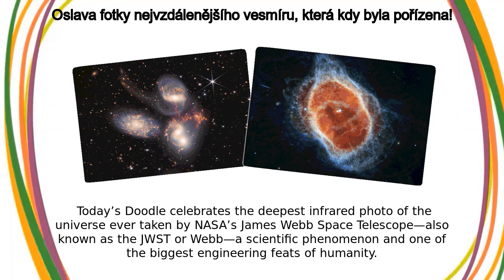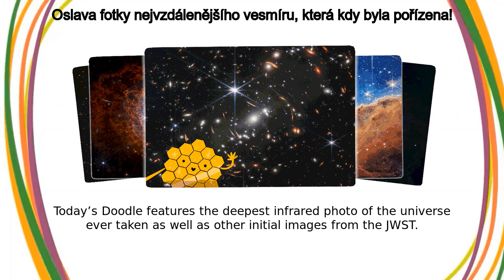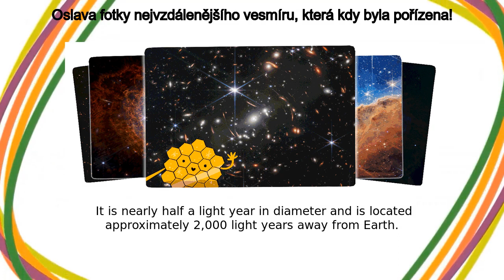Vesmírný teleskop Jamese Webba | Oslava fotky nejvzdálenějšího vesmíru, která kdy byla pořízena!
Google Doodle :
Oslava fotky nejvzdálenějšího vesmíru, která kdy byla pořízena!

Vesmírný teleskop Jamese Webba

Celebrating the deepest photo of the universe ever taken!

A picture is worth a thousand worlds  Today’s Doodle celebrates the deepest infrared photo of the universe ever taken by NASA’s James Webb Space Telescope—also known as the JWST or Webb—a scientific phenomenon and one of the biggest engineering feats of humanity The JWST is named after NASA’s second administrator, James E  Webb, who led the Apollo missions that landed the first humans on the moon  The telescope was launched from the Guiana Space Center in Kourou, French Guiana on December 25, 2021 and took a month to reach its orbit at 1 5 million kilometers (940,000 miles) from Earth  The launch was made possible through the collaboration between NASA, the European Space Agency (ESA) and the Canadian Space Agency (CSA) Thanks to images from the JWST, astronomers will now have the opportunity to study every phase of cosmic history, which spans a massive 13 5 billion years, and the mysteries beyond our galaxy  NASA aims to explore the early universe, multiple galaxies over time, the star life cycle and other worlds with Webb  The JWST will even be able to observe light from galaxies that formed 400 millions years after the big bang, and detect oxygen and organic molecules on other planets  It will open the doors to more scientific breakthroughs in the future, shining a new light on space, time, and celestial bodies we’ve yet to discover Today’s Doodle features the deepest infrared photo of the universe ever taken as well as other initial images from the JWST  Nebulae are stellar nurseries where stars form  The Carina Nebula is home to many massive stars, several times larger than the Sun Stephan's QuintetAbout 290 million light-years away, Stephan’s Quintet is located in the constellation Pegasus  It is notable for being the first compact galaxy group ever discovered in 1877  Four of the five galaxies within the quintet are locked in a cosmic dance of repeated close encounters  Stellar DeathThe Southern Ring, or “Eight-Burst” nebula, is a planetary nebula – an expanding cloud of gas, surrounding a dying star  It is nearly half a light-year in diameter and is located approximately 2,000 light years away from Earth Today NASA released the deepest-ever infrared photo of the universe, taken by theJames Webb Space Telescope Explore the image and discovermoreabout this feat of engineering onGoogle Arts & Culture Like, Share and Subscribe to Doodle Catalog